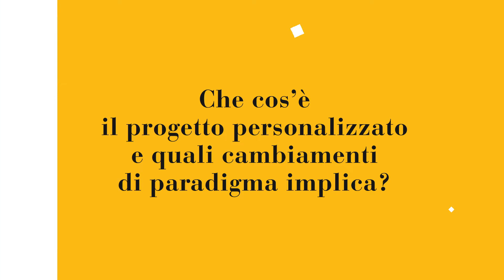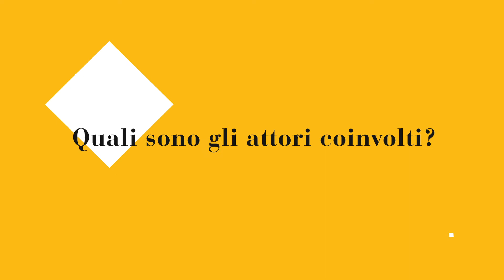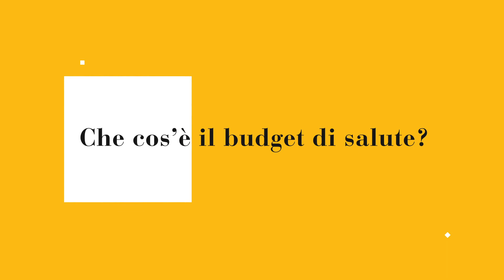Salute Effetto Comune - Morena Furlan